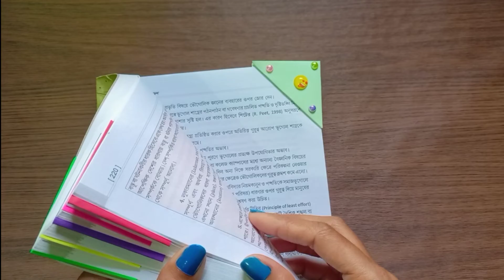How To Make Bookmark | Easy Origami Bookmark Corner | Bookmark With Paper | School Craft | DIY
Hello everyone this video I am making paper bookmark.

For this craft I am using paper